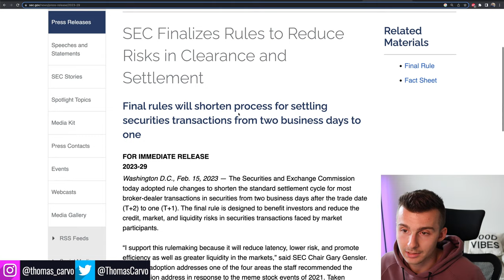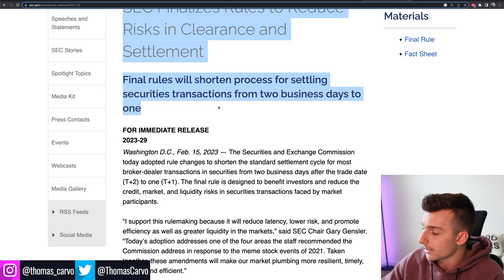MASSIVE DAY TRADING NEWS | SEC: T+1 Settlement Is Coming!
In today's video we are diving into the recent HUGE news from the SEC. We talk T+1 Settlement, what it means and more!

                                  🔽 RESOURCES 🔽